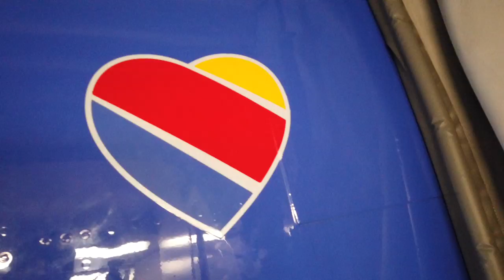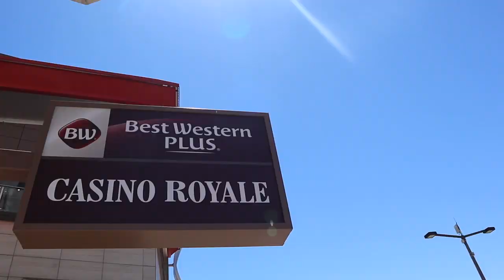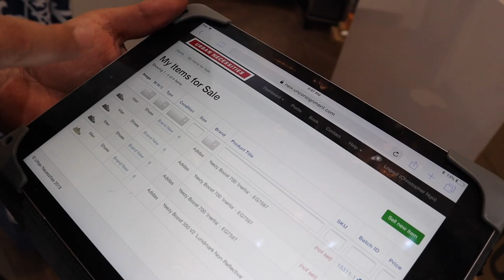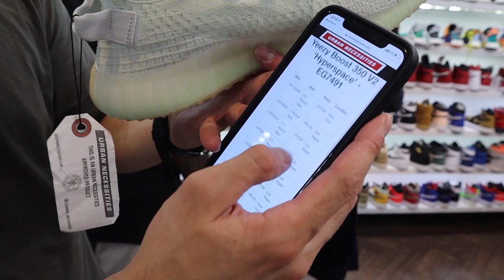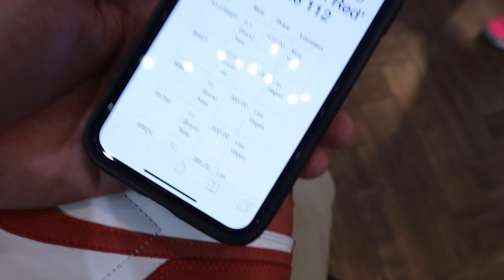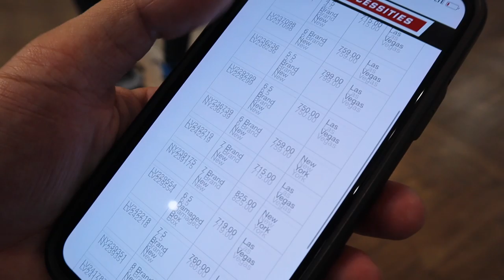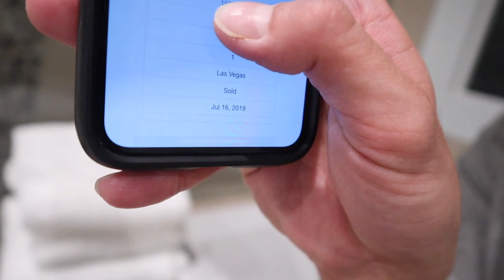CONSIGNING OVER $1200 SNEAKERS @URBAN_NECESSITIES | LAS VEGAS VLOG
JEAN AND PANTS FROM MNML.LA

Kik JumpermanAzn

Song